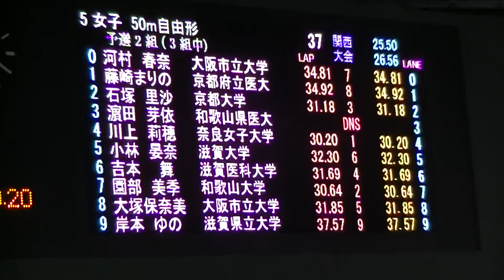和大 50Fr予選 園部